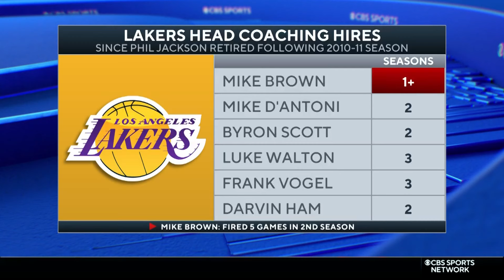We Call Shenanigans | LeBron Claims He's NOT A PART of Lakers' Coaching Search